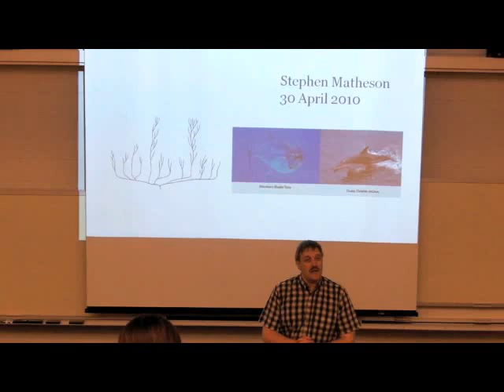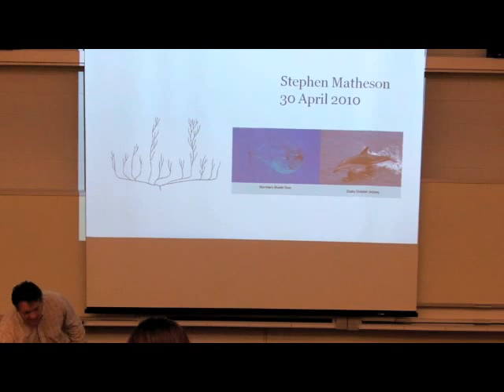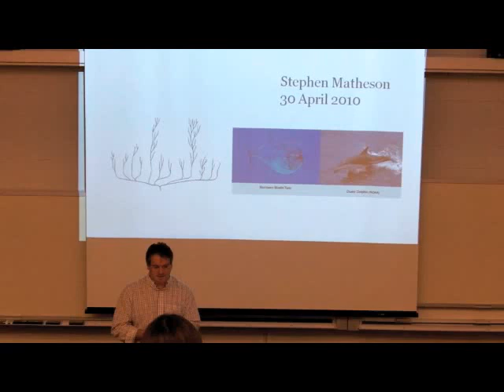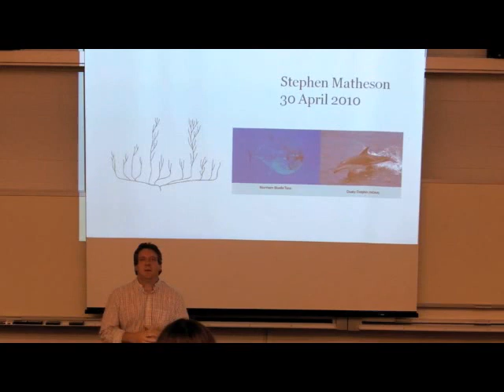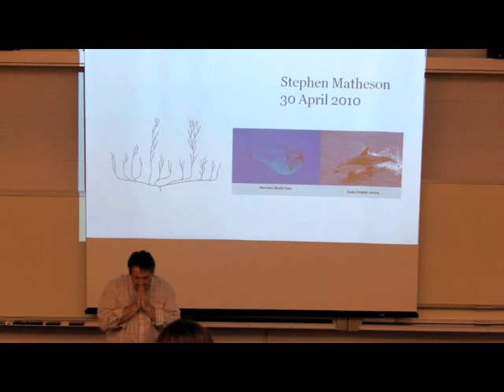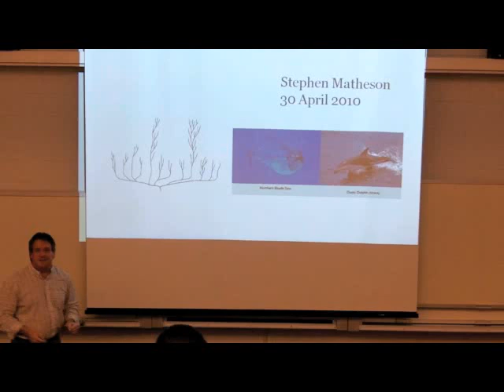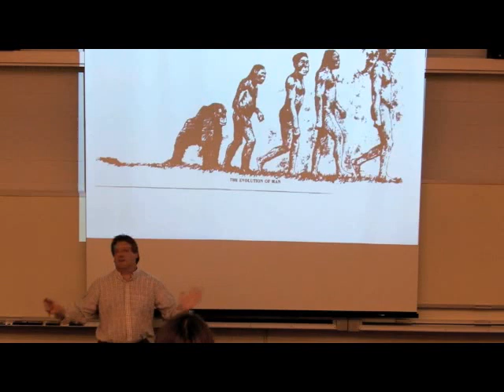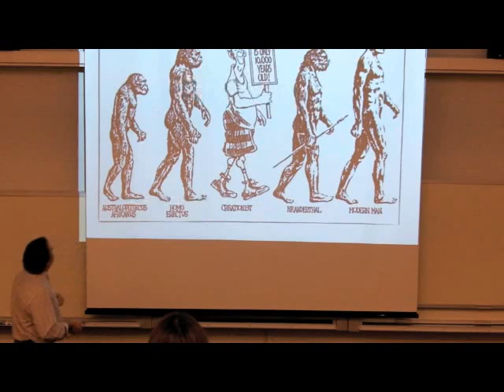Steve Matheson - Convergence and chance in the construction of the tree of life - Part 1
Steve Matheson, Biology Department, Calvin College.

Convergence and chance in the construction of the tree of life.